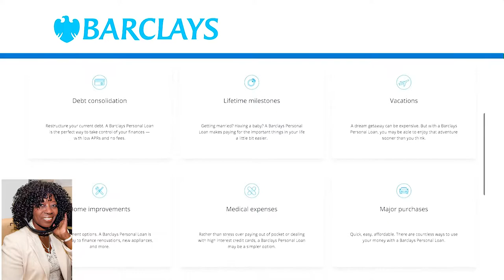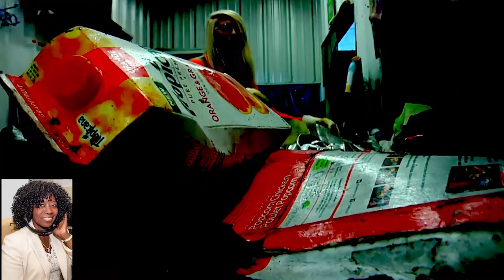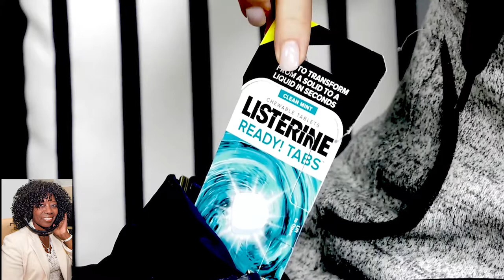Celebrity Lifestyle Expert Valerie Greenberg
Valder Beebe Show interviews   Celebrity Lifestyle Expert and Red Carpet host Valerie Greenberg to help get your New Year off to a good start with  some timely tips and hacks for making changes that will create a new you this new year.  Discover how the founder of YOU’VE BEEN VALIDATED can help your viewers and listeners find time for health and happiness in their busy lifestyle.  Valerie will also discuss